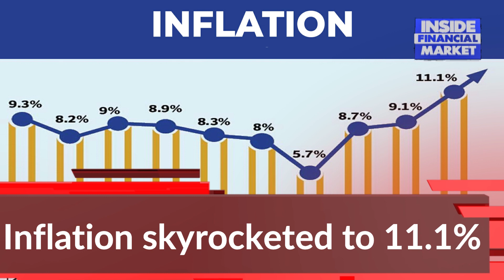Pill to kill COVID will be available by Dec 21 | Top 5 Things | 04 May 21 | Inside Financial Markets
Pill to kill COVID will be available by December 2021 | Top 5 Things | 04 May 2021 | Inside Financial Markets

1. Pill to kill COVID will be available by December 2021

2. Finance Minister assures to consider Business Community Budget Proposals

3. Trade deficit widens by 20%

4. Inflation skyrocketed to 11.1%

5. SBP asks banks to reduce loan charges